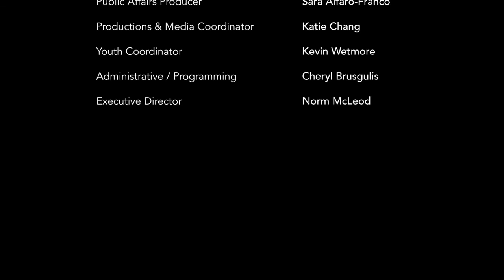Million Dollar Gift | Bob Sprague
Bob Sprague is a long time journalist who founded YourArlington.com to keep Arlington news and politics front and center for its reader.  Bob's dedication to journalism has been, and continues to be, a Million Dollar Gift to Arlington.